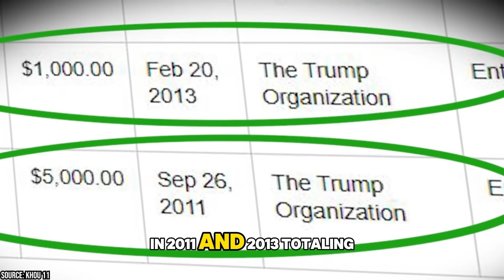Trump Reveals Why He Donated to the Kamala Harris Campaign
In a surprising turn of events, it was recently revealed that former President Donald Trump had once donated to Kamala Harris's campaign during her run for California Attorney General. The donations, which totaled $6,000, were made in 2011 and 2013, at a time when Trump was still a prominent real estate mogul and television personality, far removed from his future role in politics. This revelation adds an intriguing layer to the dynamic between the two figures, who have often found themselves on opposite ends of the political spectrum.

00:00 - Intro
00:35 - Trump's Donations to Kamala Harris
03:12 - Kamala Harris's Response
04:25 - Surge in Donations to Harris's Campaign
05:44 - "White Guys for Harris" Fundraiser
07:02 - Other Prominent Fundraising Efforts
07:53 - List of Biggest Donors
08:47 - Outro

Despite the unexpected connection, Harris has seen a tremendous surge in support and donations since announcing her candidacy for President. Her campaign has been marked by widespread enthusiasm, attracting contributions from a diverse array of supporters, including grassroots activists, prominent figures from the technology and entertainment industries, and influential philanthropists. High-profile fundraising events, such as the "White Guys for Harris" fundraiser organized by influential male supporters, have played a significant role in boosting her campaign finances. Additionally, Harris's ability to connect with voters on issues such as healthcare, criminal justice reform, and economic equality has resonated deeply, leading to a steady stream of small-dollar donations from individuals across the country.

Notable endorsements from key figures, such as tech entrepreneur Marc Benioff and actress Kerry Washington, have further amplified her reach and appeal. Harris's campaign has effectively leveraged both traditional fundraising methods and innovative digital strategies, particularly during the COVID-19 pandemic, to maintain strong connections with her base. This broad base of financial and political support highlights her growing influence and underscores the significant momentum she has gained in her presidential bid. As her campaign continues to gain traction, the financial backing she receives will play a crucial role in shaping her path forward and solidifying her position as a leading contender in the race for the presidency.